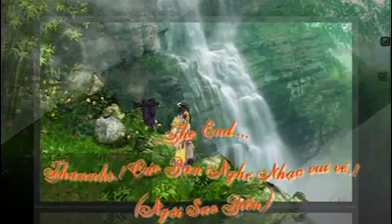Buồn - Vũ Duy Khánh.( Lyric + Kara )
Mấy năm trước mình có đăng clip này một lần rùi...vì lý do nào đấy giờ mình đăng lại...mong mọi người ủng hộ..:)) hehe
    * À quên clip này mình làm tầm gần 4 năm trước...một trong những clip đầu tay..
    * làm về game Võ lâm truyền kỳ 2...( một thời ghiền game này kk...:))
 * Link FaceBook chính chủ.
* Link kênh Kỷ Niệm Võ Lâm Truyền Kỳ II.